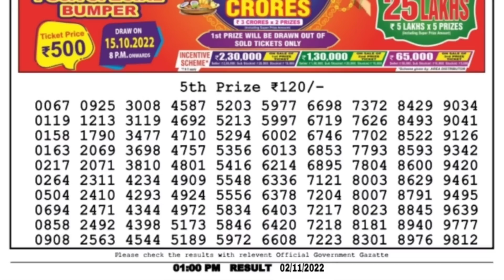🔴 LIVE Torsa Morning 01:00 P.M. Dear Nagaland State Lottery Result Today Live ।। Date-02/11/2022 ।।